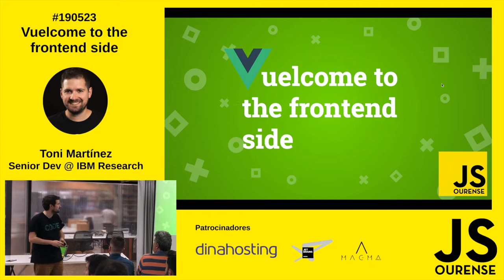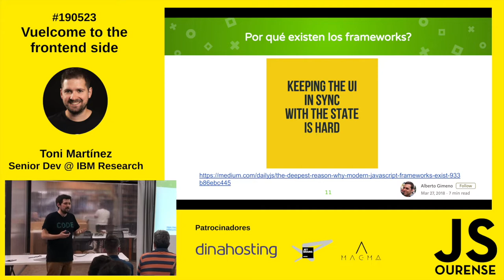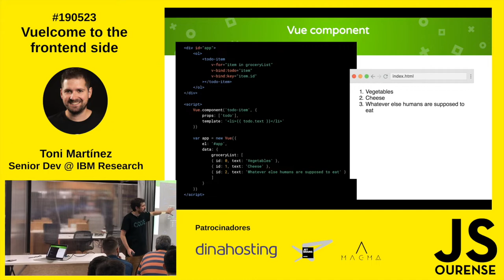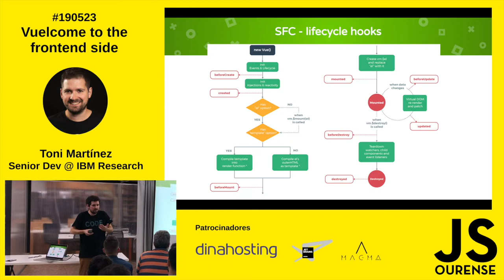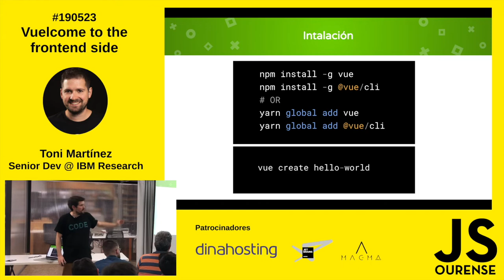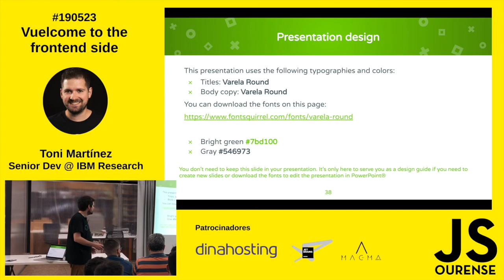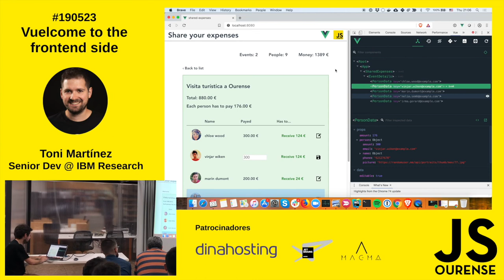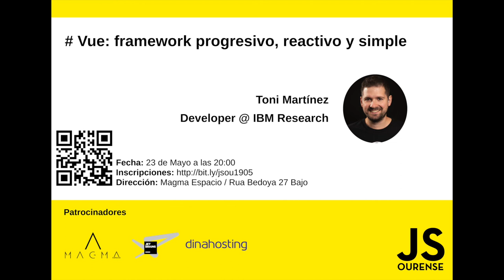190523 # Vue: framework progresivo, reactivo y simple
Vuelcome to the frontend side.

En esta charla Toni Martínez, Senior Developer en IBMResearch, nos habla de la evolución que se ha vivido, estos últimos años, en el mundo del front-end y cómo Vue nos puede ayudar, de una forma sencilla, a adaptarnos a ella.

En ella podemos ver como usar Vue de forma progresiva en nuestras aplicaciones, como crear componentes, que partes lo componen, el sistema de reactividad, como iniciar un proyecto Vue...  Además nos muestra un proyecto demo para explicar los conceptos el cual está disponible en Github.